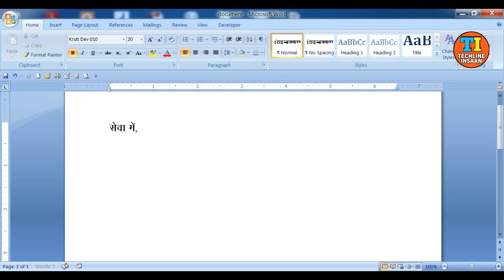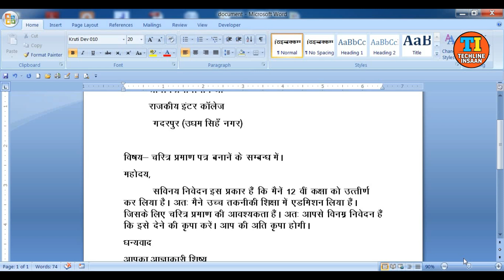चरित्र प्रमाण पत्र कैसे लिखें || Application Character certificate in Hindi Typing || Krutidev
चरित्र प्रमाण पत्र कैसे लिखें || Application Character certificate in Hindi Typing || Krutidev Font

नमस्कार दोस्तों आज हम krutidev  font में चरित्र प्रणाम पत्र को लिखना सीखेगें कि आप कैसे टाइप कर सकते हैं। Application को आप आसानी से लिख सकते है। character certificate स्कूल , कॉलेज और कई जगहों पर माँगा जाता हैं।